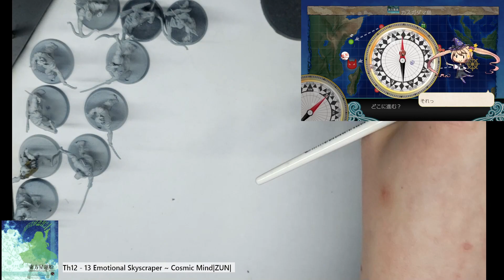Let's get back into the swing of painting~ Hopefully I can finish this Azog army soon.